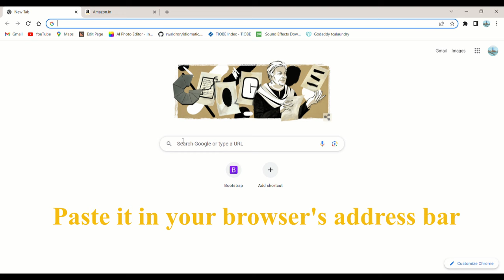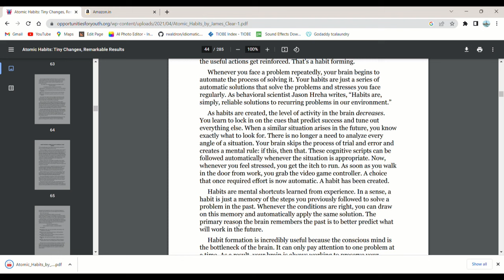How to Download Any PDF Books for Free || Download Books in PDF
Looking for a way to access your favorite books without breaking the bank? In this video tutorial, we'll show you how to download any PDF book for free! Whether you're a student or just someone who loves exploring new knowledge, our step-by-step guide will help you unlock a world of reading opportunities. Discover the best websites and resources to access a vast collection of free PDF books. From classics to contemporary bestsellers, this tutorial has you covered! Save money while expanding your digital library today. Don't miss out on this reading revolution!

Covered In Video

Download Any PDF Books for Free
Free Books PDF
Download Books in PDF
Free PDF Books
PDF Books for Free
Free PDF Book Downloads
How to Get Free PDF Books
Access Free PDF Books
Download Free PDF Books
Free PDF Downloads
Downloading PDFs for Free
PDF Book Downloads
Free Book Downloads
How to Download PDF Books for Free
Reading for Free
Free PDF Book Guide
Unlock a World of Reading
Accessing Free PDF Books
Step-by-Step PDF Book Download
Reading on a Budget